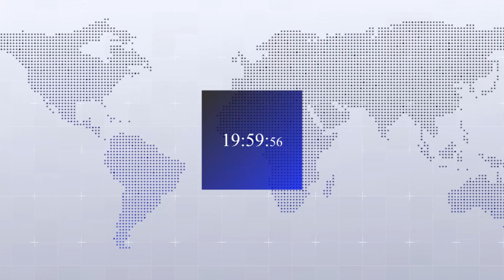MCN ေန႔စဥ္ ႏုိင္ငံတကာ သတင္းအစီစဥ္ ၂၀၁၉ ခုႏွစ္၊ ေမ ၂ ရက္၊ ၾကာသာပေတးေန႔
မဂၤလာပါရွင္။ MCN သတင္းဌာနရဲ႕ ႏုိင္ငံတကာသတင္း အစီစဥ္ကေန ႀကိဳဆုိပါတယ္။ ဒီကေန႔ ၂၀၁၉ ခုႏွစ္၊ ေမ ၂ ရက္၊ ၾကာသာပေတးေန႔ အတြက္ ကမာၻ႔ထိပ္တန္းေရာက္ ႏုိင္ငံတကာ သတင္းေတြကို စုစည္းတင္ဆက္ေပးသြားမွာ ျဖစ္ပါတယ္။ ဒီကေန႔အတြက္ ကမာၻ႔ထိပ္တန္းေရာက္ ႏုိင္ငံတကာသတင္း သတင္းေတြမွာ ဆုိရင္ေတာ့…
HL1 ဖန္နီ ဆိုင္ကလုန္း မုန္တိုင္း အိႏၵိယကို စဝင္၊ ႏွစ္ဦး ေသဆံုးခဲ့တဲ့ သတငး္
HL2 သတင္းလြတ္လပ္ခြင့္ အညႊန္းမွာ ေနာ္ေဝက အဆင့္ ၁၊ အီသီယိုးပီးယားနဲ႔ တာခမန္နစၥတန္က အဆင့္ ၁၈၀ ရွိခဲ့တဲ့အေၾကာင္း
HL3 ဘာစီလိုနာအသင္းအတြက္ တိုက္စစ္မွဴး မက္ဆီ ဂိုးေပါင္း ၆၀၀ ျပည့္ သြင္းယူခဲ့တဲ့သတင္း
စတဲ့ သတင္းေတြနဲ႔အတူ တျခားထူးျခားတဲ့ ႏိုင္ငံတကာသတင္းေတြကို လည္း စုစည္း တင္ဆက္ေပးသြားမွာ ျဖစ္ပါတယ္။